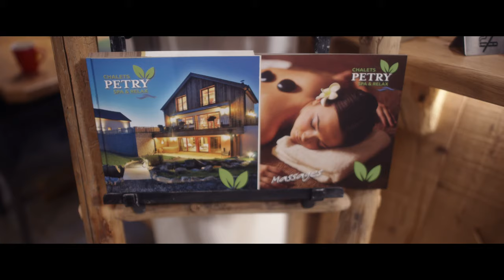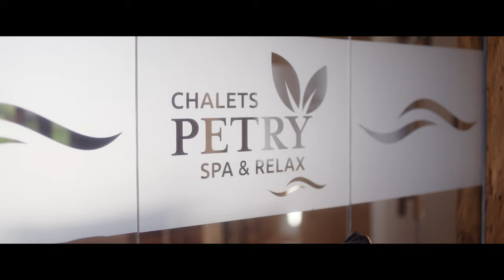Chalets Petry Spa & Relax Presentation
Chalets Petry Spa & Relax is located in Bettel. The accommodations features a sauna and a hot tub. Luxembourg is 21 minutes away. Every chalet has his own privacy. Spa includes jacuzzi, sauna and infra red cabin. Breakfest can be consumed in the chalet.